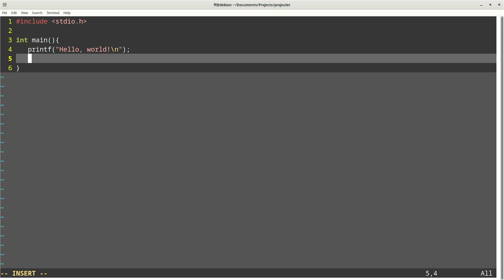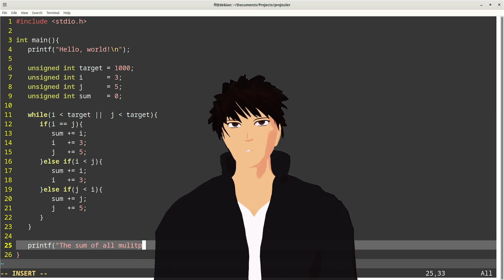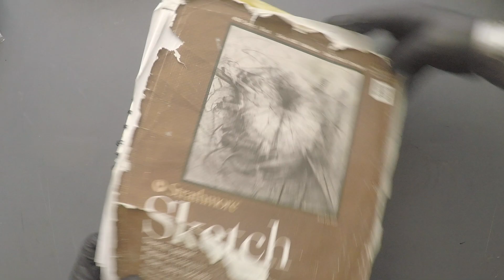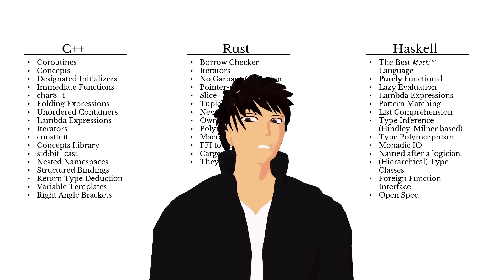Why I Like Programming in C.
It's hard to explain why you like something, isn't it? I still don't feel like I have.

Rust will **never** be as based as Haskell.

[Timestamps]
00:00 Start
00:27 I wanted to play the "Link Opening Chest" SFX here. Please imagine it.
00:58 This is the instruction set I came up with for my bespoke CPU.
01:20 My solution in C
02:05 Couldn't figure out what would be a good example for this. cgltf, maybe?
02:15 Disclaimer: Not An Artist.

I recorded and tried adding a few sound effects. Hopefully they weren't too much.